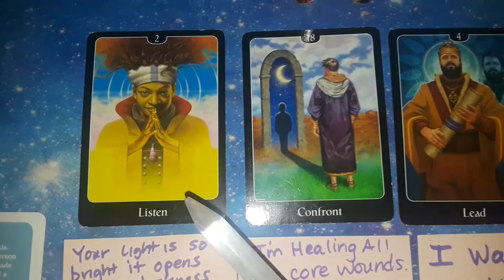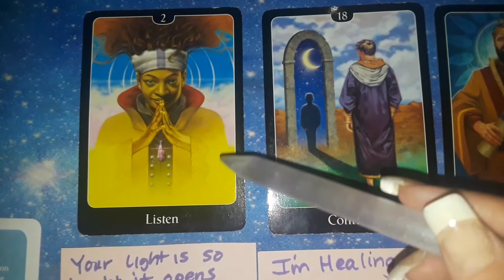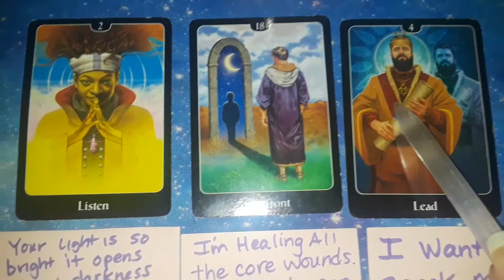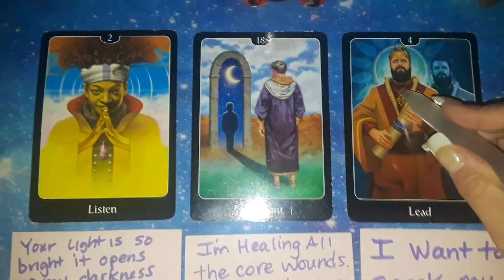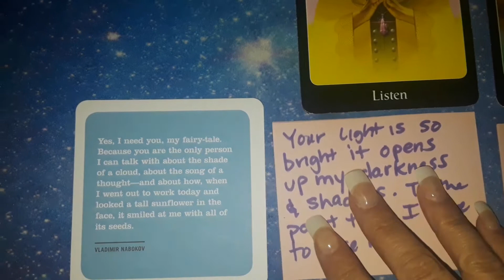💖Divine Masculine Messages to Divine Feminine